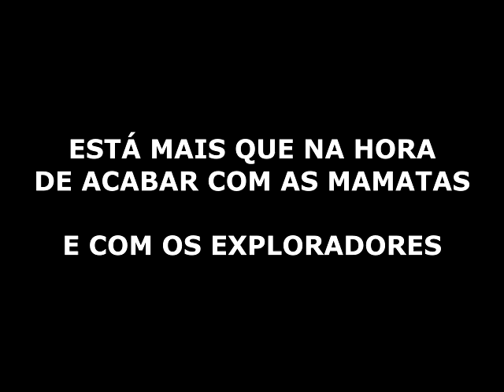Quanto custa os senadores exploradores no Brasil?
Ouça esse áudio e veja como é vergonhoso ter exploradores lá no topo e que jamais vão mudar as regras que beneficiam eles mesmos e toda a sua corja. Nós é quem pagamos isso tudo!. Desliguem a TV! Busque conhecimento! .

"Que ingenuidade pedir a quem tem poder para mudar o poder."
-- Giordano Bruno